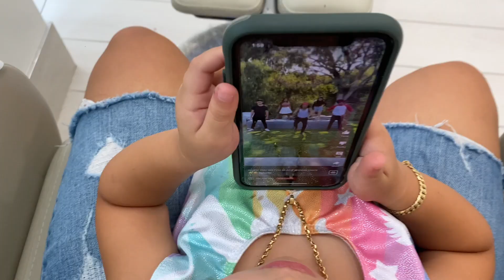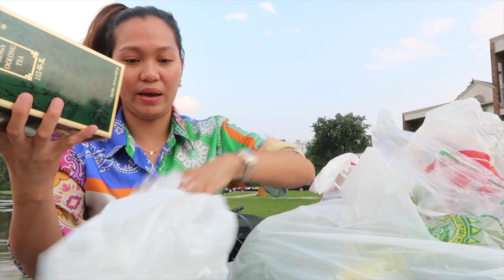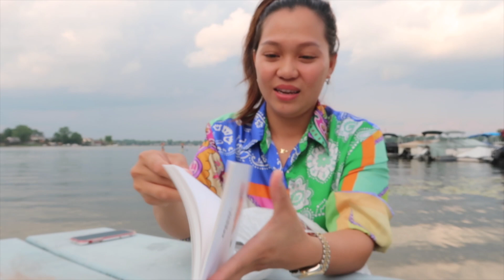Vlog 1387 ll MUA ĐỒ CHUẨN BỊ ĐÓN GIA ĐÌNH QUA THĂM- ĂN GỎI CUỐN VÀ BÚN THỊT NƯỚNG